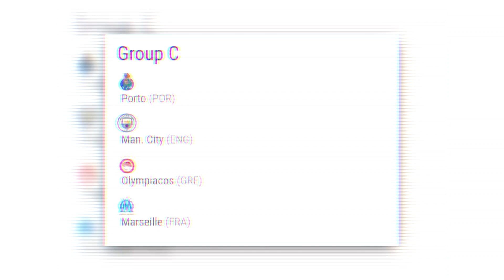Can Anyone Stop Manchester City? | 2020-21 Champions League Group C Predictions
Dominic